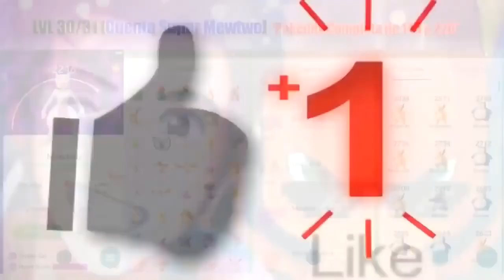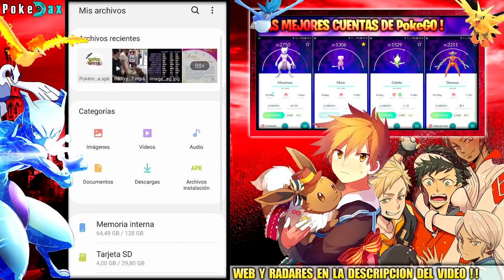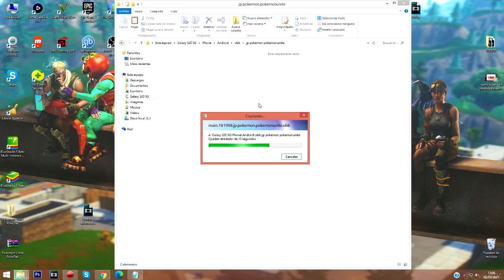TUTORIAL de COMO poder DESCARGAR y JUGAR al NUEVO JUEGO de Pokemon Unite para Android 2021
Como jugar a Pokémon Unite BETA Lanzamiento en Android Nintendo Switch iPhone Año 2021 by PokeDax

(Descargas en Columna derecha de la web)

✔️ Como CONSEGUIR TODOS Los Pokémon SHINY COMUNES RAROS Y LEGENDARIOS del Juego Pokemon GO IOs y Android
✔️ TODOS LOS ANDROID !! Cuenta de Google "Gmail" PTC Facebook Como JUGAR CON JOYSTICK en Pokemon GO
✔️ EL MEJOR RADAR ! Pokemon GO Como VER TODOS LOS POKEMONS EN EL MAPA ! POKERADAR para Android / ios